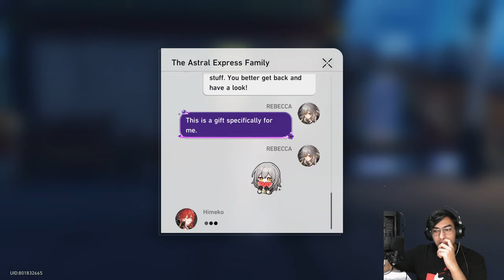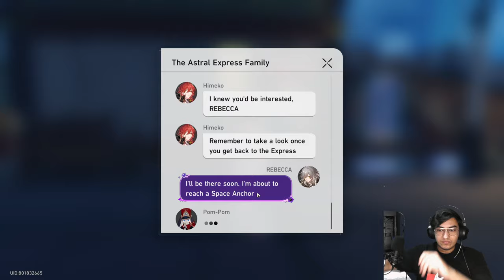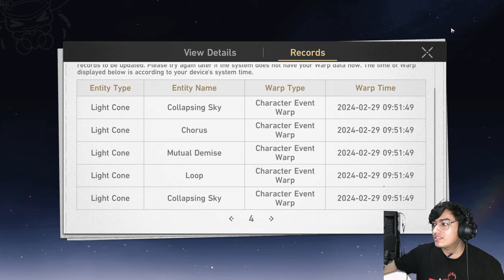|ACHERON F2P PULLS ND BULDING THE BEST F2P ACHERON IN HONKAI STAR RAIL!!!!!| LIVE🔴 COME SAY YO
Hello i am Jin, i play games to ignore some sins. Rhyme.